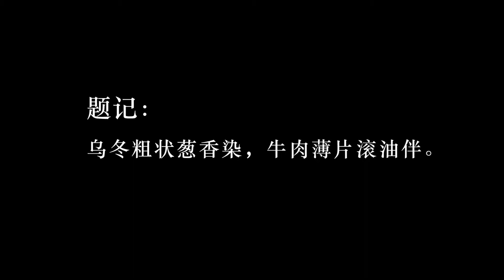乌冬面也可以炒着吃，葱和牛肉完美搭配，卖相和味道真是不错！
天气越来越冷，今天炒份葱香牛肉乌冬面来吃，吃完瞬间全身都暖和起来了！